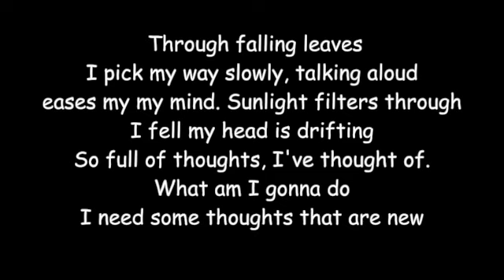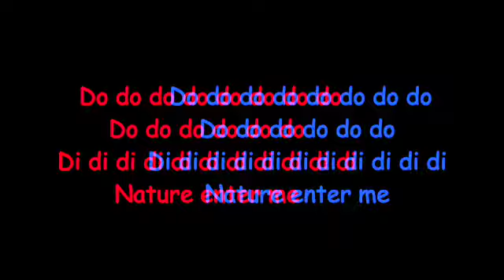Nature SD 480p